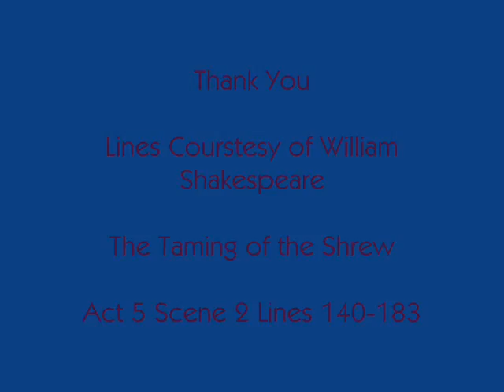ENG 276 Video Project- Rukavina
This is a project I did for my Eng 276 class- Shakespeare on Film in Fall 07'. Features lines from the Taming of the Shrew